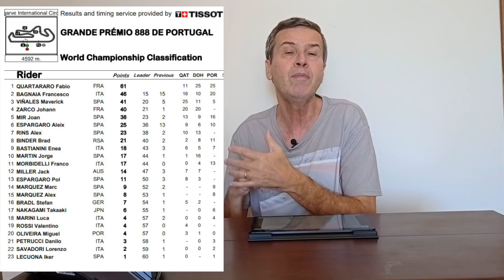Episódio #271. Na volta de MM93, Quartararo vence de novo e comanda o Mundial...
Episódio inédito (#271) do canal FM Mundomoto no YouTube com os grandes - e pequenos - momentos do GP de Portugal de MotoGP...
Braaaaaaaaap!